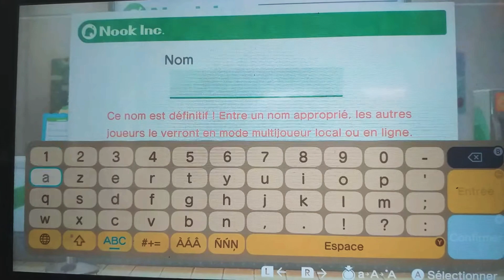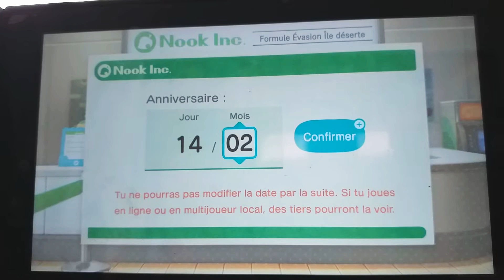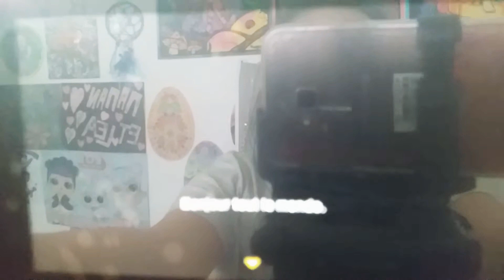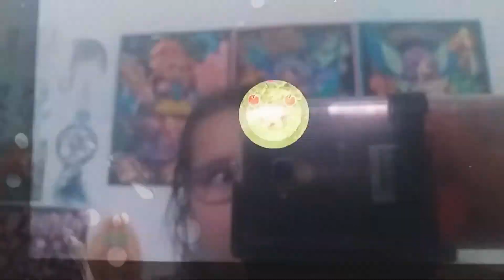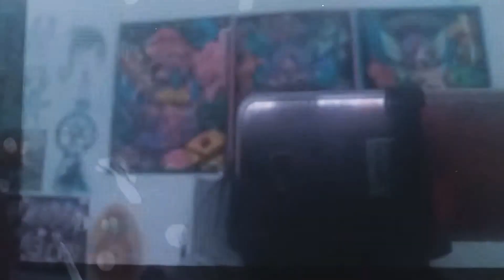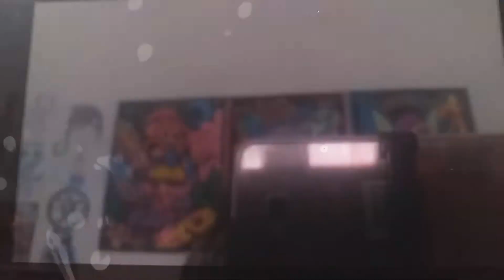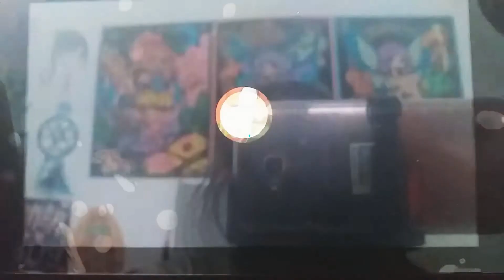Animal crossing new horizons sur nintendo switch 🥰🥰